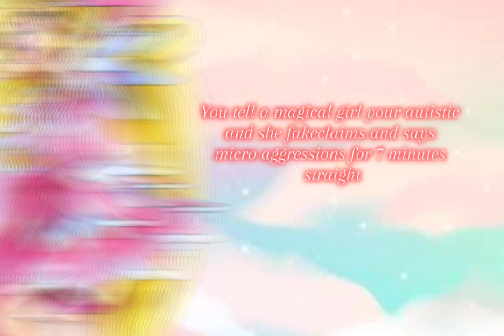ASMR AUDIO You tell a magical girl that you are autistic and she fakeclaims you for 7 minutes